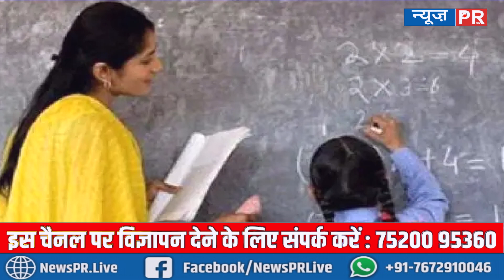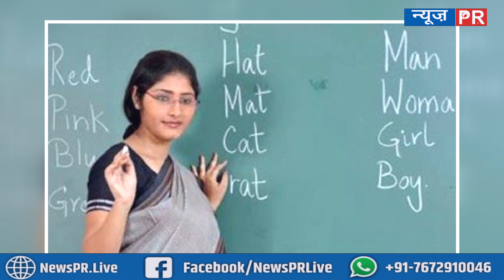बिहार में सरकारी शिक्षकों को मिलेगा ये लाभ, लेकिन कई नए नियम के साथ | NEWS PR